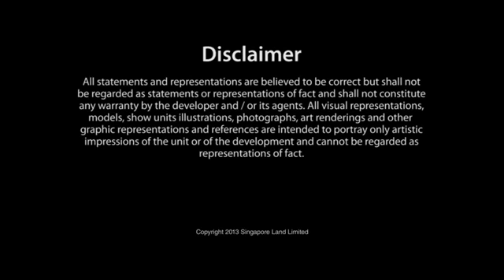Mon Jervois // Serenity Within The City // Prime District 10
About Mon Jervois

Cloistered within the beautiful environs of Jervois Enclave in District 10

Mon Jervois is encircled by a plethora of urban amenities
It’s also a residential area which comprises of the highly affluent class who resides in posh landed properties in Singapore at Bishopsgate and Chatsworth precinct, where you will be associated with the “crème de la crème” and will be able to find peace and tranquility, together with lavishness and elegance all in one haven.

With an ideal location and fine surroundings, Mon Jervois is an exceptional investment for investors. This rare resort-style development feature all the amenities, facilities, and services that anyone would want and need in an accommodation. Depending on your preferences, you can choose from a variety of diverse units from single bedroom units to luxurious penthouses.

Ken Wee
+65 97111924